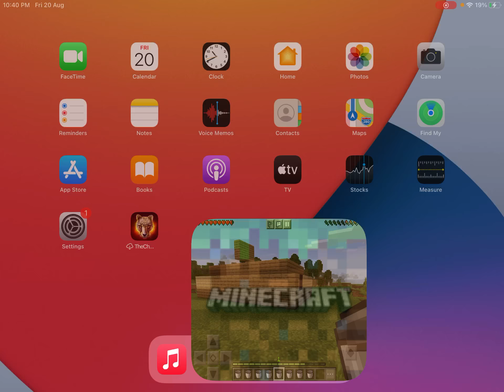Minecraft: axolotls aquatic rarest pets in Minecraft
In this video, I catch so many axolotls, then I got tired!
Sorry for the background noise, my dad was next to me playing Starcraft 2.